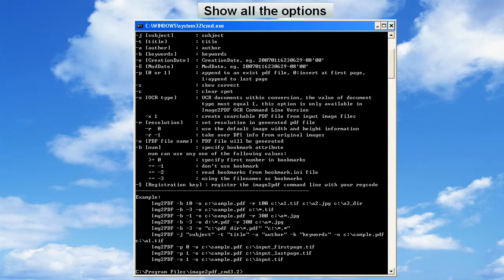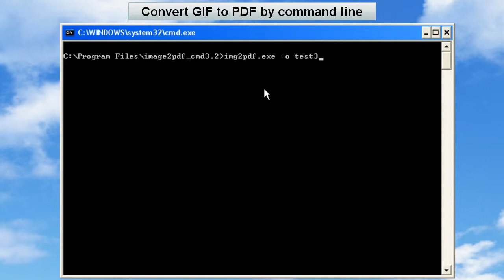VeryPDF Image to PDF Converter Command Line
VeryPDF Image to PDF Converter Command Line is a console interface tool for converting image to PDF.